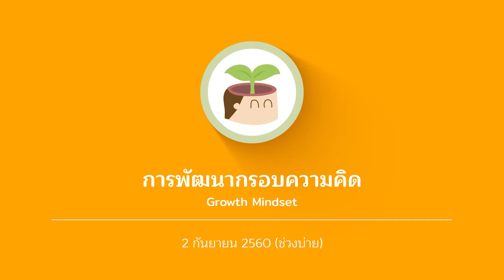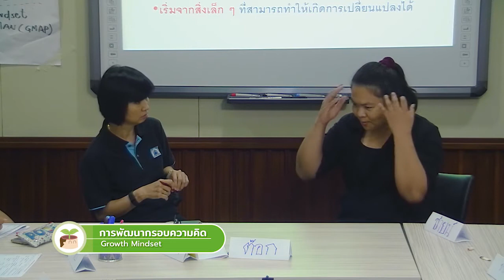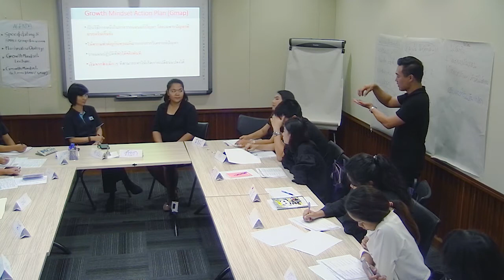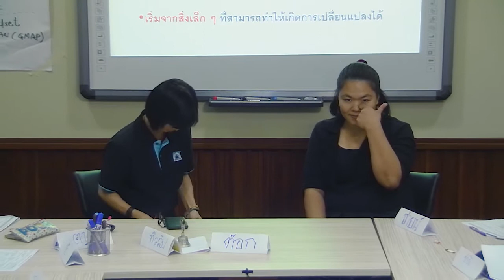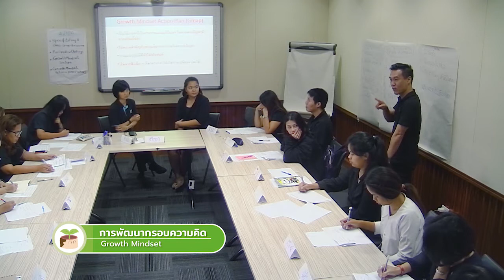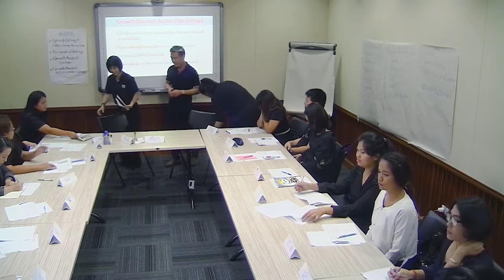อบรมการพัฒนากรอบความคิด Growth Mindset 2 ก.ย. 2560 (2/2)